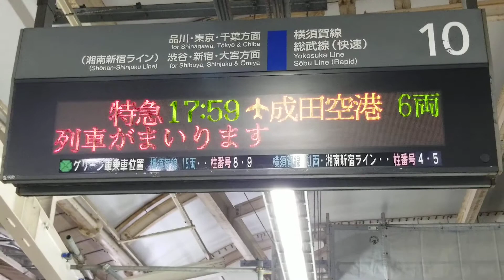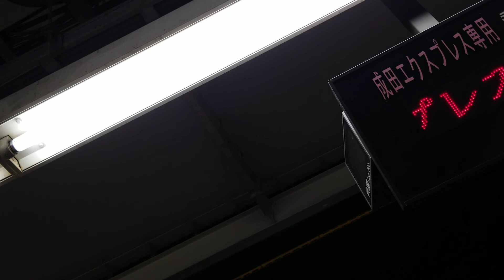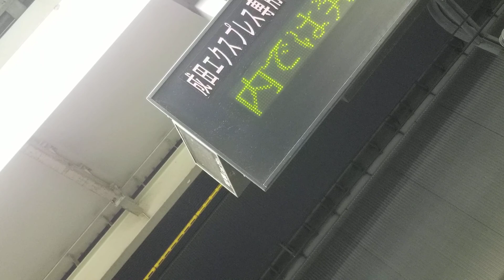E259系横浜駅始発特急成田エクスプレス49号成田空港行６両接近放送&発車メロディー【GotadelVient】&横浜駅発車